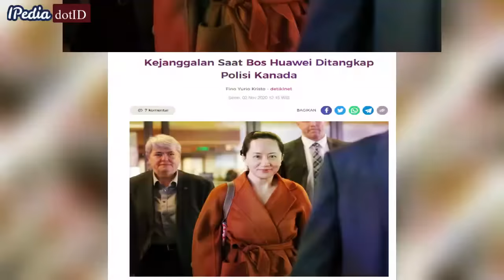Panas! Adu Mulut Sengit Presiden China Xi Jinping vs Justin PM Kanada di KTT G20 Bali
Presiden China Xi Jinping sempat adu mulut dengan perdana menteri Kanada, Justin Trudeau. Video ini pun viral di jagat maya bahkan menjadi perbincangan media internasional. Xi Jinping kesal karena Justin Trudeau membocorkan pembicaraan ke media.